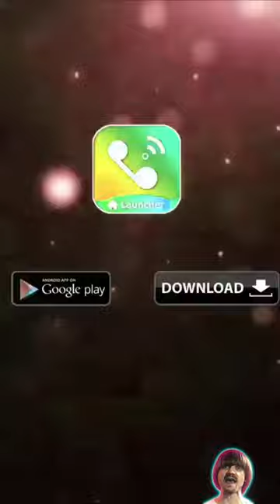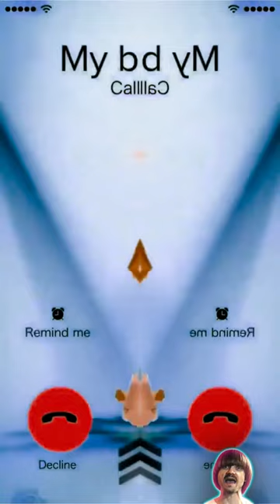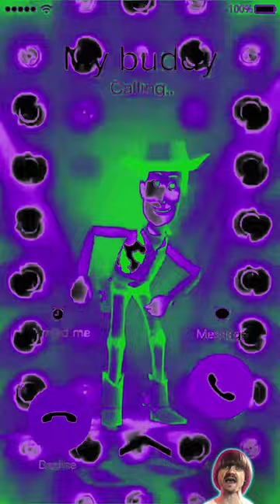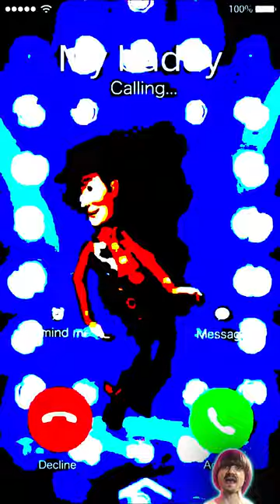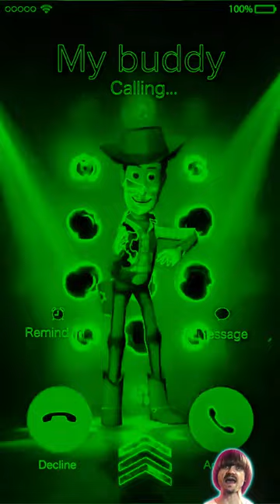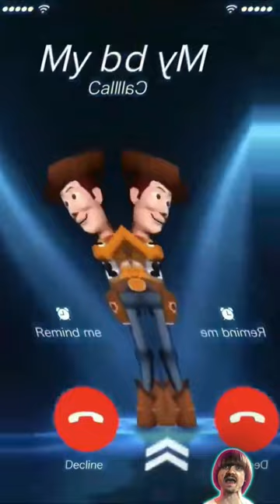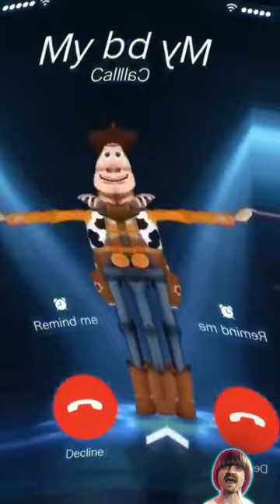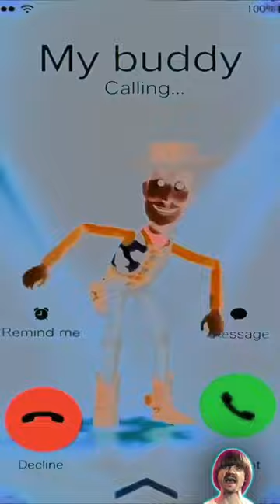Preview 2 My Buddy Extended Effects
There were a couple Preview 2's I gave to @Fumohogs, since I hated them